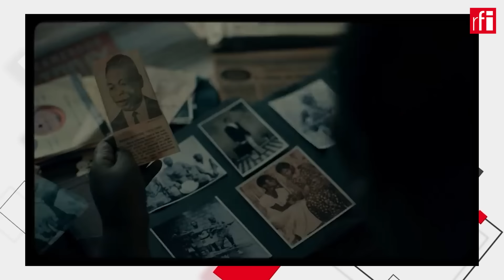Philippe Simo (Investir au Pays) La diaspora doit créer plus de richesses en Afrique • RFI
Multi-entrepreneur et investisseur à succès, Philippe Simo a décidé de devenir un porte-drapeau de la diaspora africaine. Grâce à sa chaîne YouTube "Investir Au Pays", qui connaît un énorme succès (plus de 850.000 abonnés), ce Camerounais, né à Douala, prodigue des conseils pour celles et ceux qui veulent créer de la richesse en revenant vivre ou en investissant leur argent sur le continent. Influenceur, conférencier, motivateur, mentor professionnel, il développe de nombreux business dans son pays (le Cameroun) mais aussi désormais en Côte d'Ivoire, en attendant la réalisation de ses projets au Sénégal.

Au micro de Bruno Faure et Julien Clémençot (Eco d'ici Eco d'ailleurs sur RFI), Philippe Simo révèle d'abord les secrets de son parcours personnel : ses difficultés scolaires au lycée, ses années en tant que salarié dans de grandes entreprises françaises (après avoir failli s'expatrier en Russie), les recettes de sa réussite d'aujourd'hui. Dans la seconde partie de l'entretien, l'organisateur de l'événement Back to Africa 2023 dévoile les idées qui selon lui peuvent permettre aux membres de la diaspora africaine de percer à leur retour au pays. L'émission est rythmée par les interventions de personnalités expertes telles que Rebecca Enonchong, Stanislas Zeze ou Duplex Kamgang.